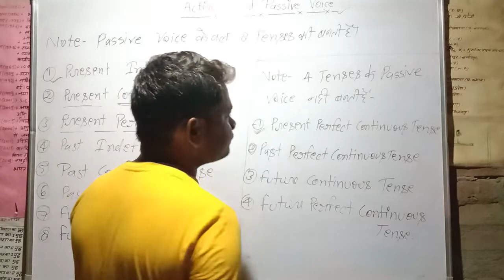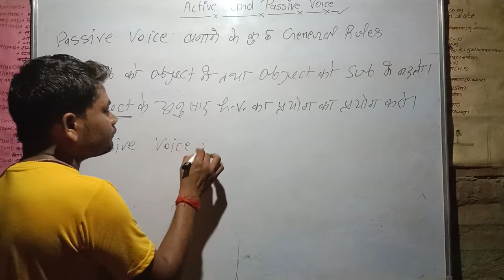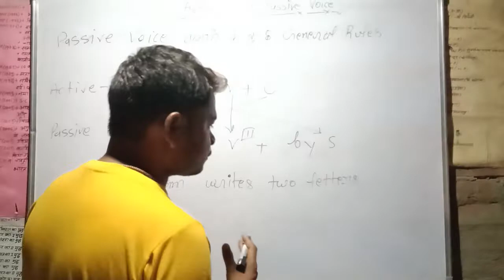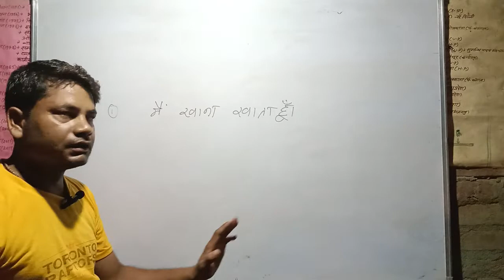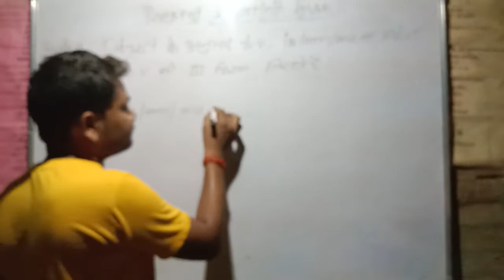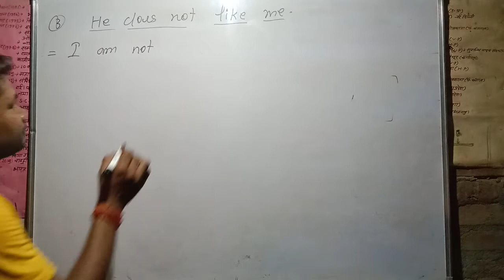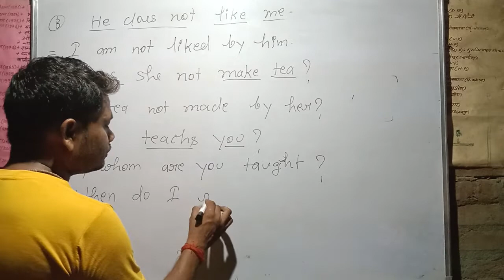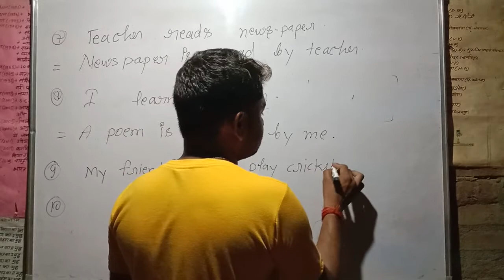Active And Passive voice , class-1. Active And Passive voice for class 9,10,11 and 12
Active And Passive voice kitane tense ki banti hai

active And Passive voice kaise banaye
present Indefinite Tense ki Passive voice kaise banaye
Direct and indirect speech
NCERT MATHS CLASS 9 10 11 and 12